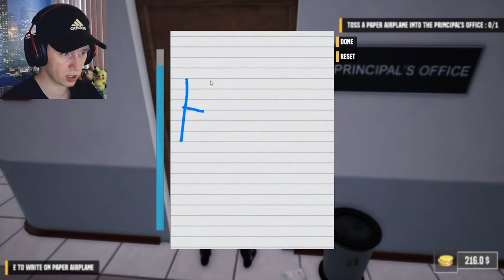WE VLIEGEN! | Bad Guys at School #4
Hallo ontzettende knoesten!
In deze video speel ik weer de game genaamd Bad Guys at School. Dit is een game die je kan kopen in de steam store en gaat over een gozer die naar school gaat en daar opdrachten moet doen voor een groepje ''slechte jongens''.
Ik wens je veel kijk plezier!